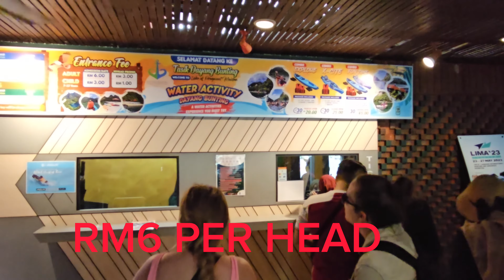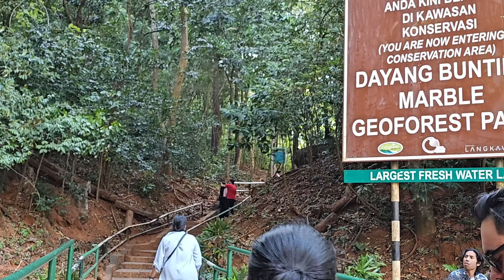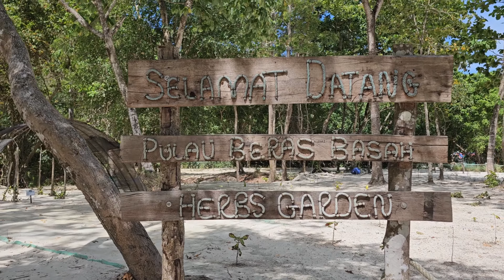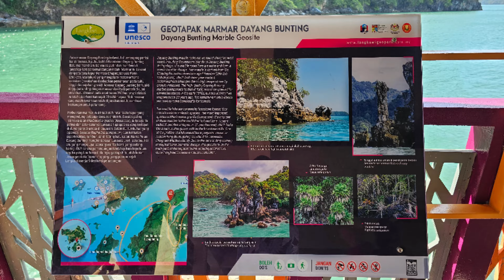Booking lowest budget package at Ab motel | Langkawi island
Island hopping by Ab motel package RM30 per head very cheap and they pickup us from ab motel infront their hotel at 8.30am to nearest boat side.
we will visiting 3 places firstly pulau dayang bunting spendind about 45 min,next eagle feeding on the boat only and lastly pulau beras basah here we will spending about 1 hours for swimming and relexing.
its take about 3 hours for us to finish island hopping trips in aday.